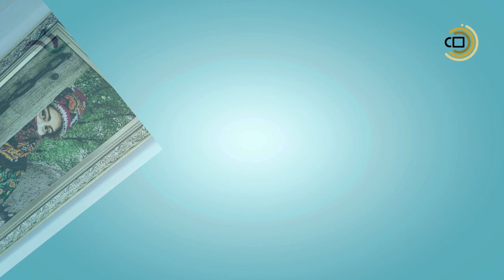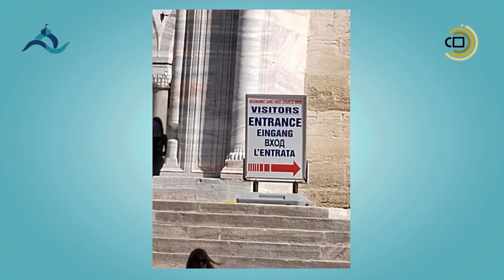umrah plus turkiy 150724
## A Spiritual Odyssey: From Makkah to TürkiyeA pilgrimage to Makkah, the holiest city in Islam, is a profound spiritual journey that leaves an indelible mark on the soul. Performing Umrah, the lesser pilgrimage, offers an opportunity to connect with one's faith, seek forgiveness, and experience a sense of tranquility amidst the sacred surroundings. As pilgrims traverse the hallowed grounds, they engage in rituals such as Ihram, Tawaf, Sa'i, and the consumption of Zamzam water, all of which contribute to a deeply spiritual experience.Beyond the spiritual rewards, combining an Umrah pilgrimage with a subsequent vacation in Türkiye presents an unparalleled opportunity to explore a land rich in history, culture, and natural beauty. This captivating country offers a stark contrast to the serene atmosphere of Makkah, inviting travelers to immerse themselves in a vibrant tapestry of experiences. Istanbul, Türkiye's dynamic metropolis, serves as a gateway to the country's enchanting allure. This cosmopolitan city seamlessly blends ancient and modern influences, as evidenced by iconic landmarks such as the Hagia Sophia and the Blue Mosque. Beyond its historical treasures, Istanbul offers a vibrant shopping scene, delectable cuisine, and a bustling atmosphere that captivates visitors from around the world. For those seeking a more serene experience, Türkiye boasts breathtaking landscapes that range from the otherworldly rock formations of Cappadocia to the pristine beaches of the Turquoise Coast. These natural wonders provide opportunities for relaxation, adventure, and a deeper appreciation for the country's diverse geography.Turkish hospitality is renowned worldwide, and visitors are warmly welcomed into a culture that values generosity and friendship. From indulging in the rich flavors of Turkish cuisine to experiencing the warmth of the local people, travelers are sure to create lasting memories.A journey that commences with the spiritual elevation of Umrah and culminates in the cultural immersion of Türkiye offers a holistic experience that enriches the soul and broadens the mind. It is a testament to the power of travel to connect with oneself, one's faith, and the world around us. **Would you like to delve deeper into specific aspects of this combined journey, such as visa requirements, recommended itineraries, or accommodation options?**